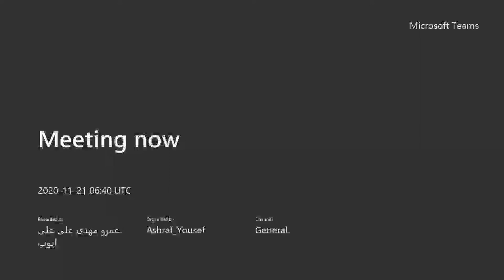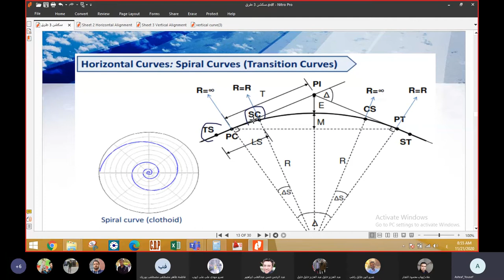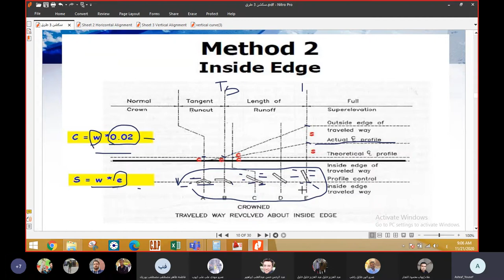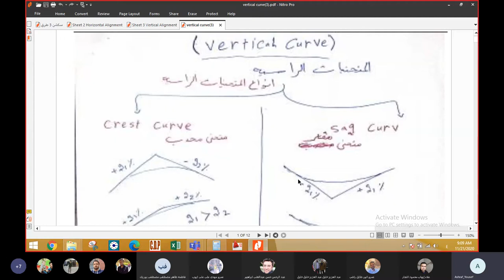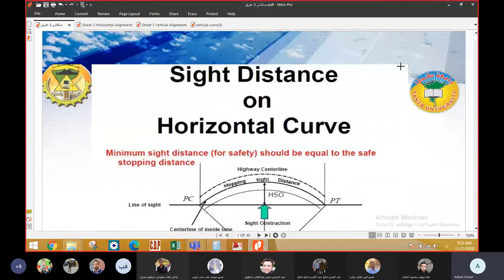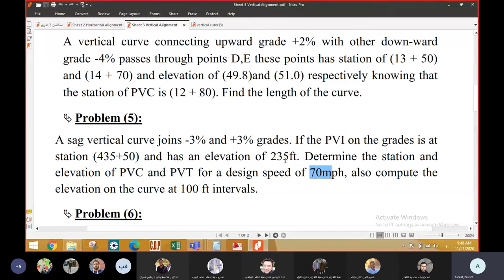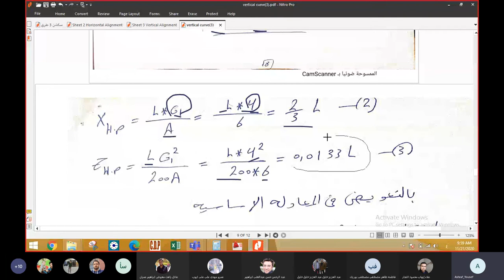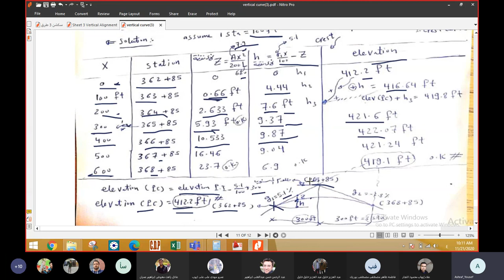سكشن (4) طرق م. اشرف يوسف